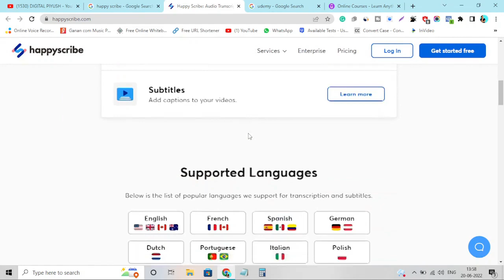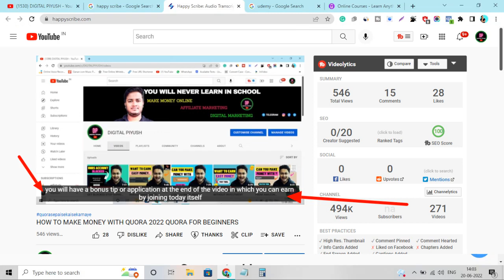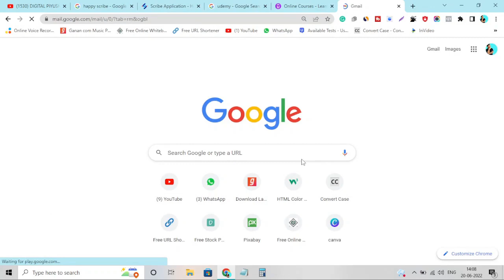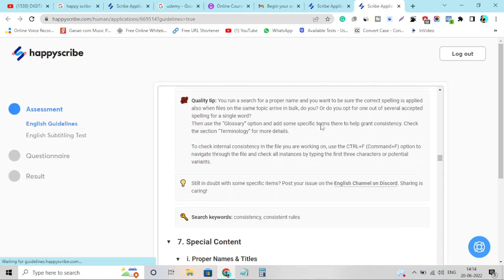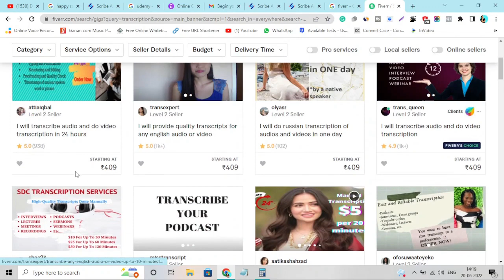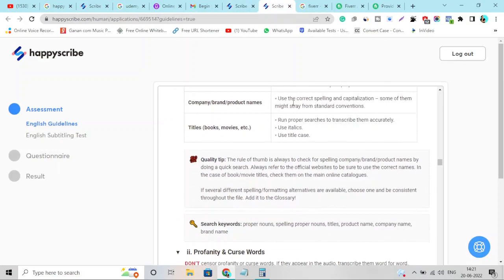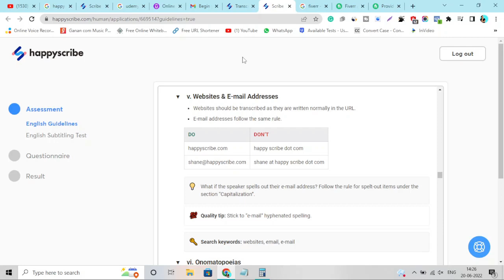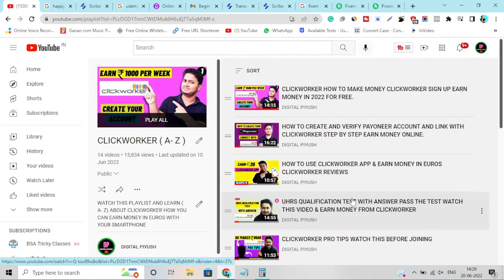CAN YOU MAKE MONEY WITH HAPPY SCRIBE FULL HAPPYSCRIBE REVIEW 2022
can you make money with happy scribe full happyscribe review 2022 if you want to make money online converting audio to text then this video is for you today I will do happy scribe review step by step so that anyone can earn money from this website this video is very important if you want to make real money online for free without any investment so watch this video for more information related happy scribe.

What is happy scribe ? this is a website where you can earn money doing transcription jobs like converting audio files to text and converting video files to text in any language for free anyone can join this website and start earning money today. how to join happy scribe this very easy and simple in this video I have shared all the steps and guided you through the process. how to get approved in happy scribe in this video I have explain all the basic to advance knowledge that will help you to get approved in happy scribe transcription test.

how to work on happy scribe is very easy you have to create an account and then read all the guidelines properly so that you can pass the happy scribe test and get approved they will guide you through all the step-through email if you watch the full video I have shared all the detail information with you if you are a beginner no problem watch the full step by step happy scribe tutorial this will help in the journey.

happy scribe scam lot of people ask me this question let me explain this to you this website is one of the most trusted websites in transcription jobs industry like rev, gotranscript and many more this website is 100 % legit and trusted happyscribe review 2022 if you get selected then you will get a lot of work on this platform and you can easily make around $20 -$30 per day from happy scribe . please watch the full video for more information.

Learn transcription with udemy-

✔️If you are a student then I have a better option where you can earn passive income for free for that you have to watch this video

Want to make money online I will highly suggest you start working on uhrs and clickworker for free without any investment

10 high demand low competitive skills that will help you to earn some money you can learn this skill in 24 hours.

🟡Before creating an account on Fiverr watch this video.

☑️WATCH THIS VIDEO PLAYLIST TO EARN MONEY ONLINE FOR FREE ☑️

4. FIVERR STEP BY STEP GUIDE

5. FIVERR COURSE IN HINDI